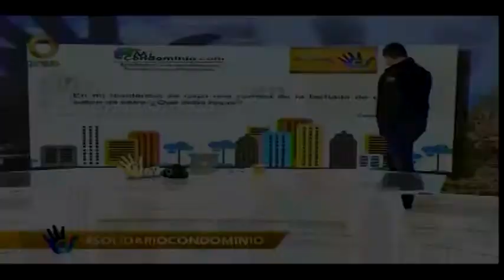Cayó una cornisa de la fachada del edificio sobre mi carro: ¿Que debo hacer?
Kleber Agelvis.